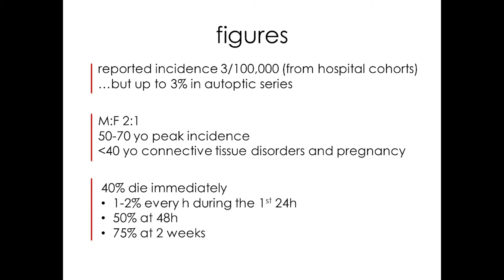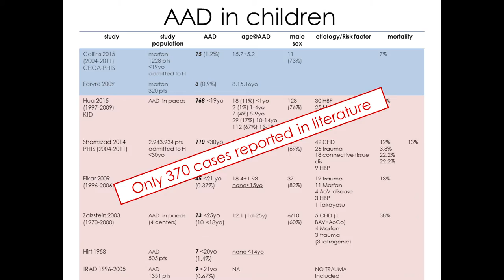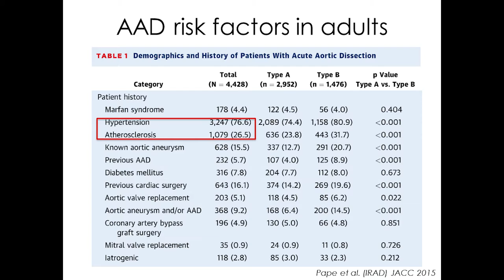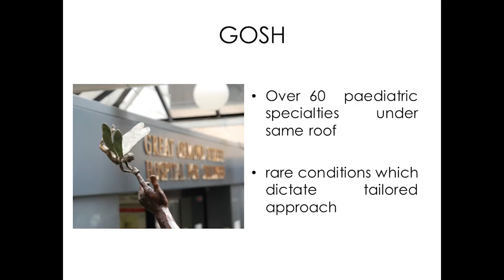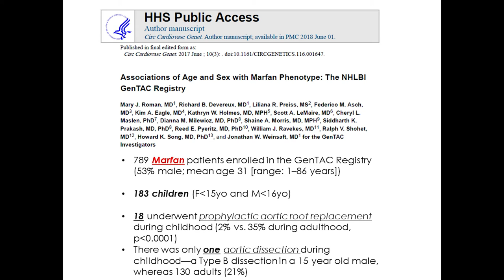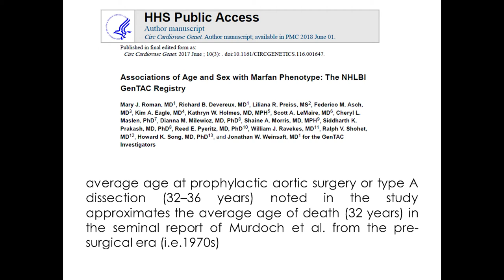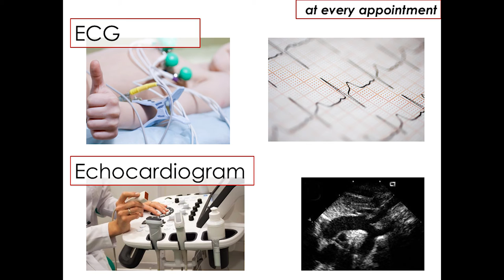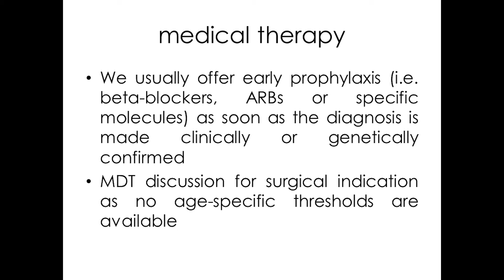Aortic Dissection in Children - Dr. Elena Cervi, Great Ormond Street Hospital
A talk from Aortic Dissection Awareness Day UK 2018, held at Barts Heart Centre, London